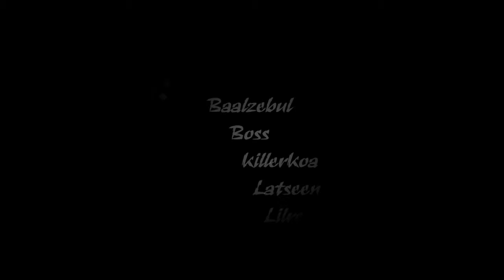The Tainted Guild versus Jin'Rokh the Breaker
Tainted guild - Zuluhed versus Jin'Rokh the Breaker in Throne of Thunder 10 man
Edited by:  Xoots or AKBigscarybear